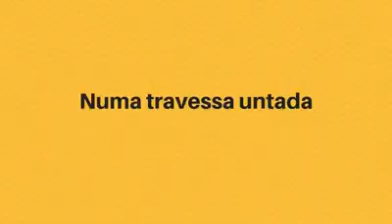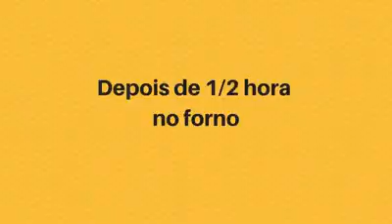Omelete de Forno Fit - Receita Rápida Low Carb 😍 (Emagrece)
Compartilhe com amigos que gostam ou precise de dicas nesse universo fitness!

Gostaria de emagrecer de verdade mas ninguém te apoia?
Sente sozinha na hora de começar uma dieta?
Está insatisfeita com seu peso?

Licenciado sob creative commons. BY Attribution 3.0

Emagrecer é mais, mais fácil do que todos imaginam e nos queremos te ajudar, você não precisa tentar emagrecer sozinha(o)!
Com o melhor acompanhamento, informações atuais, e um grupo que vai te ajudar diariamente, o emagrecimento é muito fácil!